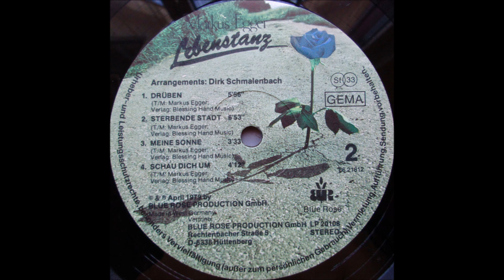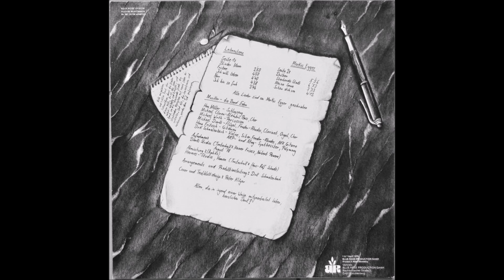Markus Egger 1979 Album: Lebenstanz (Life's Dance) - B4 Schau Dich Um (Look Around)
Markus Egger’s name can be found listed as a member of the German groups Semaja and Eden, both of which are Christian bands with superb albums worth tracking down. On this solo album he’s accompanied by the band Eden, so it should come as no surprise that Lebenstanz (German for “life’s dance”) has all the earmarks of an Eden album. That means a high-quality production featuring dynamic electric guitars, spacious commanding synthesizers and vibrant acoustic guitar, all within a ‘70s progressive art-rock context. Includes hard-edged moments as well as artful acoustic stretches and touches of jazz-rock. Further enhanced with organ, flutes, fuzz, violin and even some sitar. All lyrics in German (I did manage to hear a “hallelujah” in there). Bizarre cover art showing a longhaired shirtless guy pointing to the sky while standing between buildings that have signs like “casino”, “sex”, “devil”, “drugs”, etc. (Ken Scott - Archivist)

Markus Egger
LP: Lebenstanz (Dance of Life)
Label: Blue Rose
Country: Germany
Released: 1979
Genre: Rock, Funk / Soul
Style: Religious

Markus Egger: Vocals, Composer
Backing Band – Eden
Hans Fritzsch: Guitar
Michael Claren: Bass, Backing Vocals
Michael Dierks : Piano, Fender Rhodes Electric Piano, Organ, Backing Vocals
Dirk Schmalenbach: Violin, Sitar,  Fender Rhodes Electric Piano, Acoustic Guitar, Arp & Moog Synthesizer
Hans Müller: Drums
Michael Wirth: Percussion

Cover, Design – Peter Klüger
Distribution / Copyright / Phonographic Copyright : Blue Rose Production GmbH
Recorded at Dierks Studios
Dirk Schmalenbach: Arranger / Producer
Mixed By Hans-Rolf Schade at Hermes-Studios, Kamen
Recorded By Heiner Friesz, Norbert Pawera

Side A
A1  Blinder Mann (Blind Man)
A2  Frisbee
A3  Ich Will Leben (I Want To Live)
A4  Narr (Fool)
A5  Ich Bin So Froh (I Am So Happy)

Side B
B1  Drüben (Over There)
B2  Sterbende Stadt (Dying City)
B3  Meine Sonne (My Sun)
B4  Schau Dich Um (Look Around)